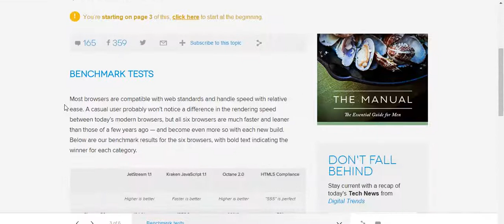1. Best Browser or 2017: EDGE VS. CHROME VS. FIREFOX VS. SAFARI VS. OPERA VS. IE VS. VIVALDI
Best Brower or 2017: EDGE VS. CHROME VS. FIREFOX VS. SAFARI VS. OPERA VS. IE VS. VIVALDI

Most browsers are compatible with web standards and handle speed with relative ease.  user probably won’t notice a difference in the rendering speed between today’s modern browsers, but all six browsers are much faster and leaner than those of a few years ago — and become even more so with each new build. Below are our benchmark results for the six browsers, with bold text indicating the winner for each category.

Features are what truly separate one browser from the next given that speed and compatibility are no longer the defining issue. That being said, each browser has its own slate of unique features, from expansive app stores and add-ons to various extensions and tools, that makes it shine in its own light.

The most valuable tool for secure browsing is user discretion, especially when you consider that every web browser has encountered security breaches in the past. And Internet Explorer and Chrome’s reputation for protecting users’ security and privacy credentials is spotty at best.

Related: How to stop Facebook from using your browser history

Chrome, Safari, Vivaldi, Opera, and Firefox all rely on Google’s Safe Browsing API to detect potentially dangerous sites. Thanks to constant updates, Mozilla, Chrome, and Opera all make constant security updates. But Chrome takes security a bit further by also scanning for potentially harmful downloads. There’s also encryption add-ons currently in the works at Google.

All browsers offer a private session option, too. Private sessions prevent the storage of history, temporary Internet files, and cookies. For example, Internet Explorer 11 features a security measure called Do Not Track. Only Internet Explorer goes so far as to to block trackers completely from communicating with your browser. What’s more, according to a 2013 NSS study, only Internet Explorer blocks trackers used on more than 90 percent of potentially hazardous sites.

Nonetheless, Microsoft has stated that Edge won’t offer IE’s Do Not Track feature, though you will be able to enable some tracking protection. This change of heart is because Do Not Track isn’t really honored by many websites, making it largely pointless in 2016.